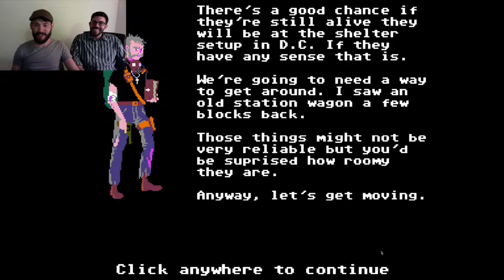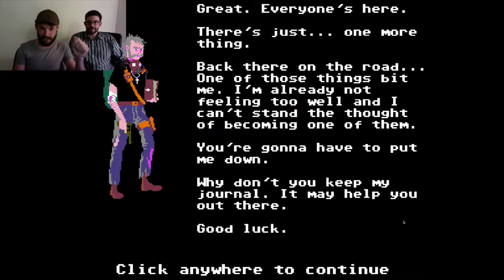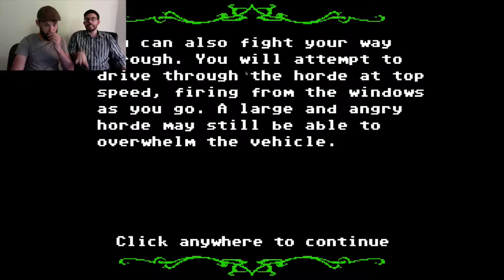On The Road Again - Organ Trail!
Open air, sunny days, driving through zombie infected highways on the road to salvation! We love this game. Organ trail (Name not misspelled) harkens back to our youth in the very best of ways. Oldie but a goodie.